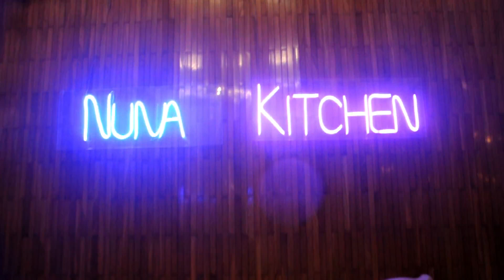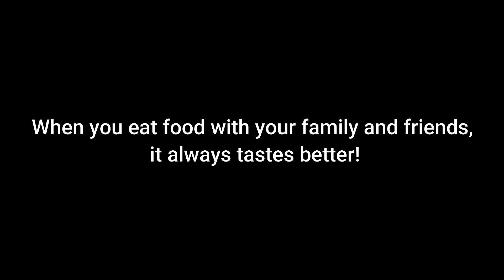Nuna Korean Restaurant | Date Night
Nuna Korean Restaurant
a place you can relax and enjoy Korean yummy foods